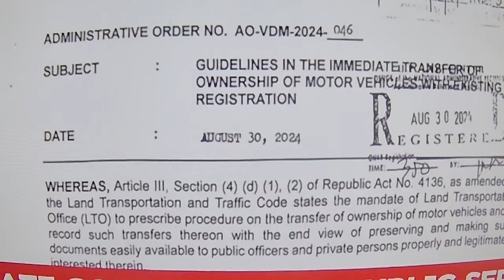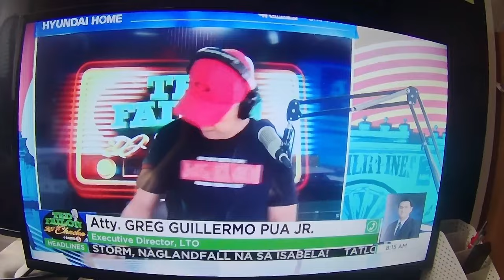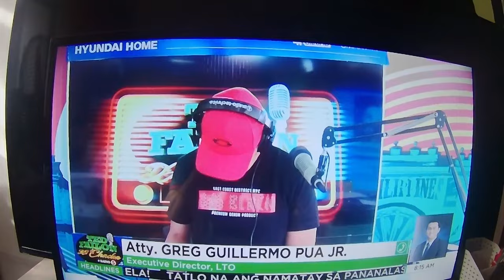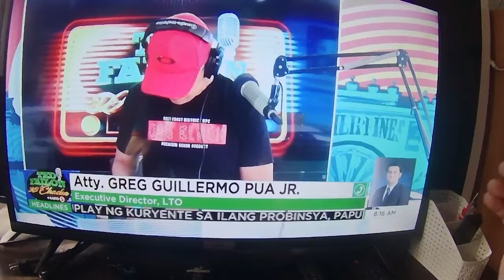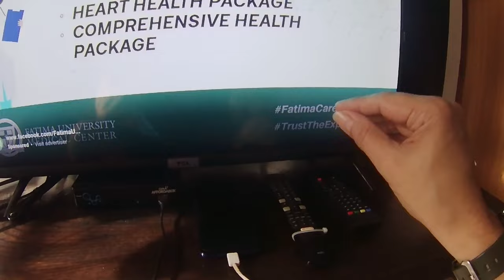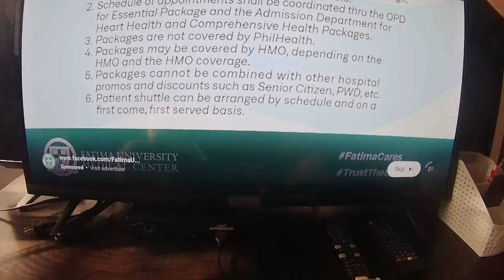RAFFY TULFO at JV EJERCITO utak sa 20k at 40k na multa at kulong na parusa ng LTO